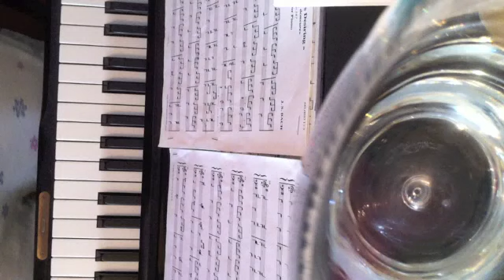Thank You HCG Family!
Weigh in today? 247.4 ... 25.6 pounds in 19 days!  This accomplishment called for something better than my typical vlog so...Here I am.  Playing Bach (my favorite composer). Just my little way of saying Thank You.  Hope you enjoy it! Happy releasing everyone! We can do it!

** Yes  - I'm in my pajamas **
Jesu Joy Of Man's Desiring - J.S. Bach